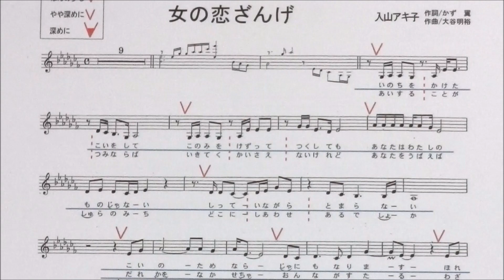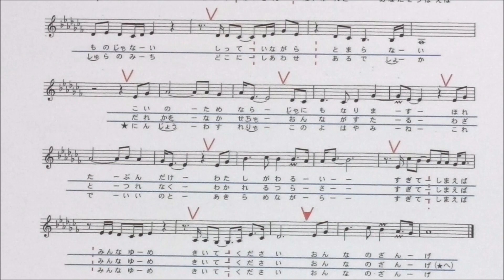「女の恋ざんげ」しげちゃんの歌唱レッスン講座 / 入山アキ子・令和1年11月発売